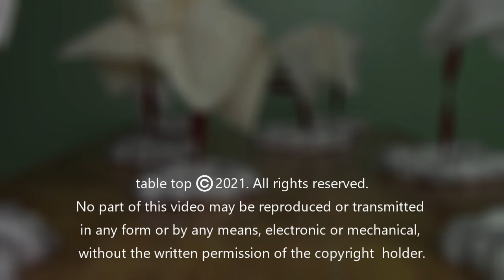Sweet, Sweet Surprise: A Sumptuous Tale from Indonesia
A Table Top Tale. Another 'Stay-at-Home' creation.
Copyright, 2021. Daniel A. Kelin, II.